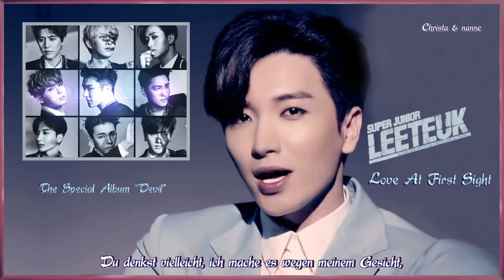Super Junior (슈퍼주니어) - Love At First Sight (첫눈에 반했습니다) k-pop [german Sub] The Special Album Devil